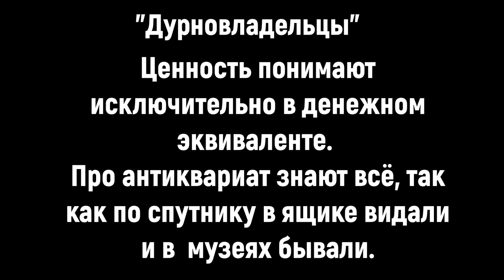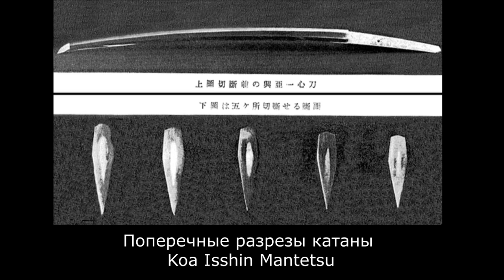"Дурновладельцы" и катана Koa Isshin Mantetsu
Катана Koa Isshin Mantetsu после пыток "дурновладельцев".
Антиквариат называют вечными ценностями, потому что если бережно обращаться с ценными предметами из прошлого, они могут приносить прибыль столетиями.

Встретившись на своём пути с "дурновладельцами", антикварные предметы если и выживают то становятся инвалидами.
"Дурновладельцы"
Ценность понимают исключительно в денежном эквиваленте.
Про антиквариат знают всё, так как по спутнику в ящике видали и в  музеях бывали.
Их любимые инструменты молоток, напильник, дрель и пемолюкс.
А главный источник информации передача "Невероятные истории" на канале RenТв.

Катана
самый узнаваемый по фильмам голивуда
тип длинноклинкового холодного оружия .
Эта катана прошла через пытки "дурновладельцев" и получила множественные увечья и шрамы.
Катана попала в руки "дурновладельцев" в качестве трофея после Второй мировой войны.
И им какой то момент времени приходит решение проверить Катану на подлинность.

Обладание сакральным  знанием из неизвестных источников о том что настоящая катана должна рубить гвозди разрывало сознание,
"Дурновладельцев" и однажды
вырвалось наружу.

первая же попытка расчленения гвоздя  была неудачной, на гвозде осталась только узкая вмятина, внимательно рассмотрев след на лезвии, "дурновладельцам" сразу стало понятно, что причина в плохой заточке, и при помощи  шлифовального станка катану зтачивают на манер столового ножа, удалив при этом ёкоте ребро  на границе острия  и лезвия, а также за несколько минут полностью уничничтожив полировку лезвия, на которую у мастера по полировке уходит около месяца тяжёлого труда.
и следует попытка номер два ,
после которой скалывается лезвие и  мекуги бамбуковый штифт скрепляющий клинок и рукоять разбивает отверстие крепления и ломается.
На этой стадии "дурновладельцам" пришлось прервать эксперименты по испытаниям катаны на подлинность   ввиду невозможности последующего
применения .
Слово реставрация было абсолютно не известно "дурновладельцам" поэтому они ограничились ремонтом по принципу сделать не как было, а из того что под рукой.
В разбитое отверстие в рукояти вместо поломанного бамбукового штифта вставили болт, сточив головку.
Пока катану для истязаний доставали из ножен, забывали нажимать кнопку замка и выдергиванием оторвали каплевидный язычек замка, а материала и знаний для ремонта не хватило.
Вместе с замком было вырвано устье ножен закрепленное на винтах и для надежности вместо винтов вставили гвозди, вероятно те которые участвовали в пытках.

Таким образом прикладная и коллекционная ценности этой катаны были уничтожены "дурновладельцами".